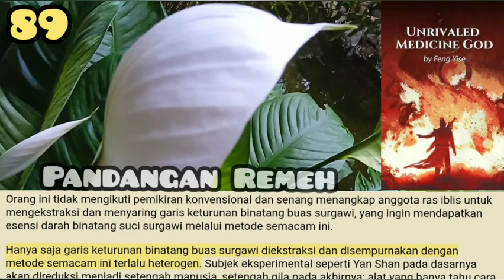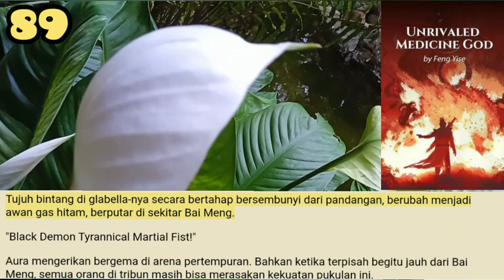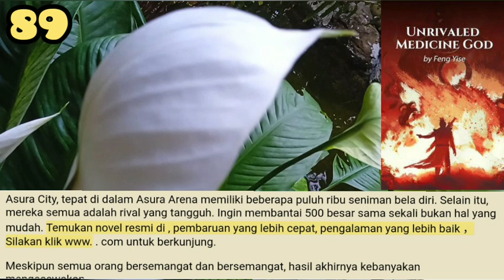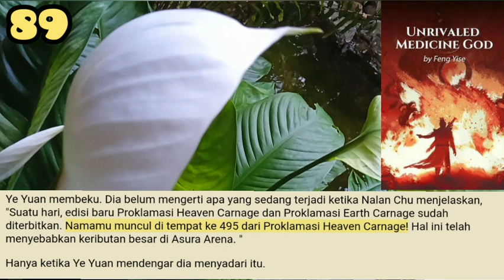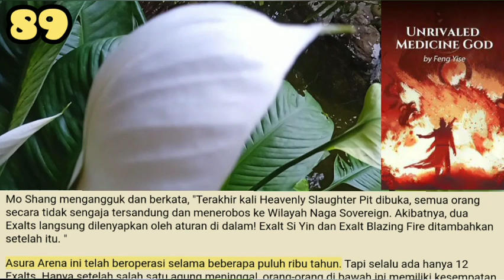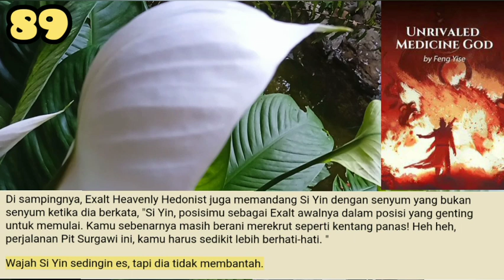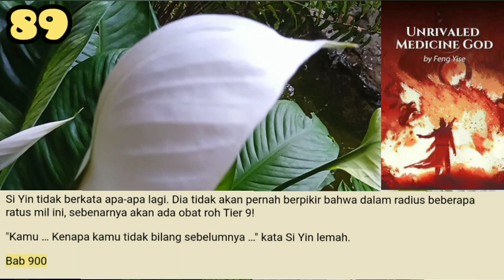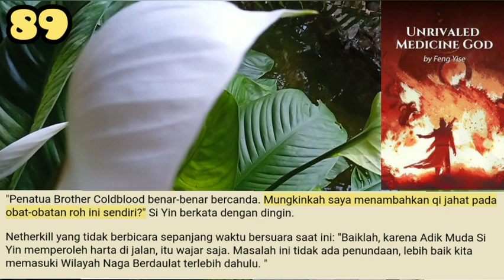Pandangan Remeh, UMG 89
Ye Yuan menebang Yan Shan. Ini membuat banyak orang menantikan pertikaiannya dengan Bai Meng.
Tapi sekarang, menghadapi Bai Meng yang sangat kuat, mereka tidak bisa melihat secuil pun peluang Ye Yuan menang sama sekali.

storian gallery